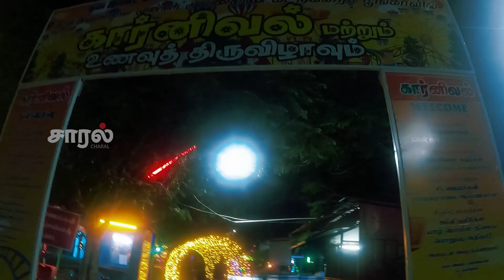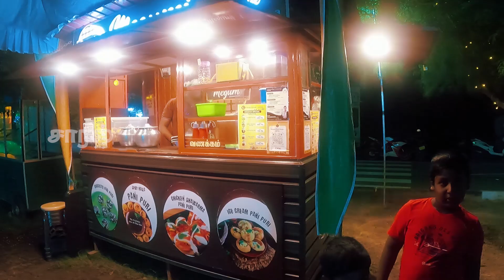யாழின் சொதப்பல் உணவுகள் | Jaffna Street Food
யாழில் நிகழ்ந்த தெருவோரம் உணவு கொண்டாட்டங்கள் சிறக்கவில்லை முழுசொதப்பல்